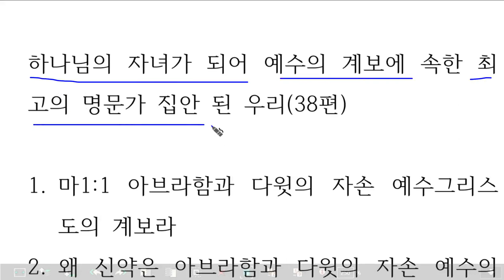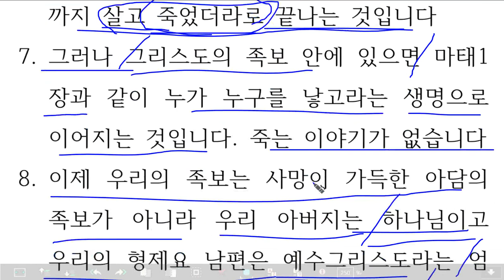하나님의 자녀로 태어나 예수의 족보 안에 들어간 명문가 집안이 된 우리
예수족보 복음